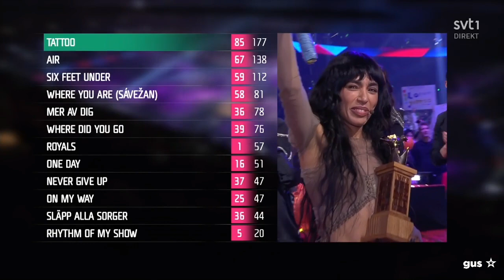Loreen - Tattoo (Sweden) - WINNING Moment + Performance LIVE at Melodifestivalen 2023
ALL PARTICIPANTS OF MELODIFESTIVALEN 2023:
Victor Crone - Diamonds
Rejhan - Haunted
Loulou LaMotte - Inga Sorger
Eva Rydberg & Ewa Roos - Länge Leve Livet
Elov & Beny - Raggen Går
Tone Sekelius - Rhythm Of My Show
Jon Henrik Fjällgren, Arc North feat. Adam Woods - Where You Are (Sávečan)
Wiktoria - All My Life (Where Have You Been)
Eden - Comfortable
Uje Brandelius - Grytan
THEOZ - Mer Av Dig
Maria Sur - Never Give Up
Tennessee Tears - Now I Know
Panetoz - On My Way
Marcus & Martinus - Air
Melanie Wehbe - For The Show
Ida-Lova - Låt Hela Stan Se På
Paul Rey - Royals
Nordman - Släpp Alla Sorger
Laurell - Sober
Casanovas - Så Kommer Känslorna Tillbaka
Signe & Hjördis - Edelweiss
Axel Schylström - Gorgeous
Emil Henrohn - Mera Mera Mera
Mariette - One Day
Smash Into Pieces - Six Feet Under
Loreen - Tattoo
Kiana - Where Did You Go

ALL THE WINNERS OF ESC:
2000 - Denmark: The Olsen Brothers - Fly on the wings of love
2001 - Estonia: Tanel Padar & Dave Benton - Everybody
2002 - Latvia:  Marie N - I wanna
2003 - Turkey: Sertab Erener - Everyway that I can
2004 - Ukraine: Ruslana - Wild Dances
2005 - Greece: Helena Paparizou - My Number One
2006 - Finland: Lordi - Hard Rock Hallelujah
2007 - Serbia: Marija Šerifović - Molitva
2008 - Russia: Dima Bilan - Believe
2009 - Norway: Alexander Rybak - Fairytale
2010 - Germany: Lena - Satellite
2011 - Azerbaijan: Ell & Nikki - Running Scared
2012 - Sweden: Loreen - Euphoria
2013 - Denmark: Emmelie De Forest - Only Teardrops
2014 - Austria: Conchita Wurst - Rise Like a Phoenix
2015 - Sweden: Måns Zelmerlöw - Heroes
2016 - Ukraine: Jamala - 1944
2017 - Portugal: Salvador Sobral - Amar Pelos Dois
2018 - Israel: Netta - Toy
2019 - The Netherlands: Duncan Laurence - Arcade
2021 - Italy: Måneskin - Zitti E Buoni